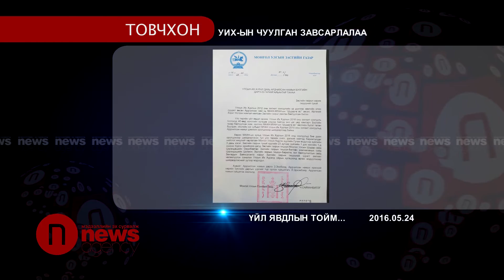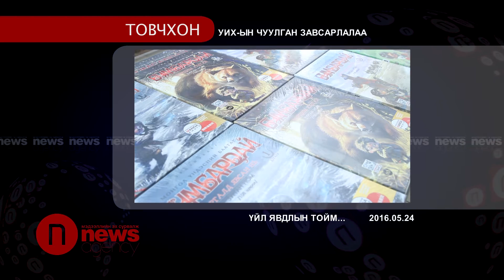УИХ-ын чуулган завсарлалаа